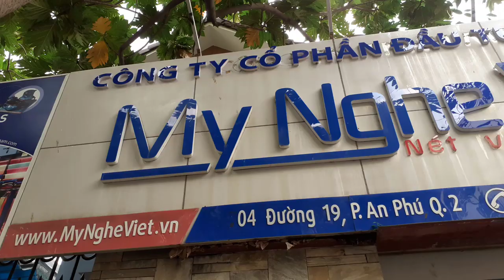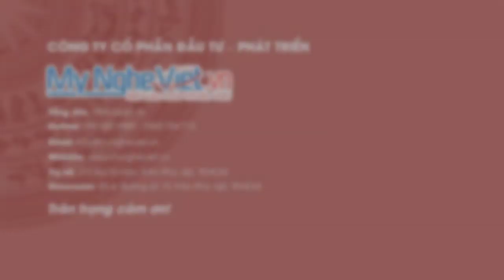Giới Thiệu Các Dòng Hộp, Khay Mứt Sơn Mài Ngày Tết 2022 - Quà Tết Doanh Nghiệp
Hộp mứt sơn mài là sản phẩm được làm từ gỗ, có họa tiết được vẽ và đắp nổi. với thiết kế nắp bên ngoài có nhiều màu sắc khác nhau để bạn dễ dàng lựa chọn.
Văn phòng: 212 Bùi Tá Hán, Phường An Phú, TP. Thủ Đức, TP. HCM
Trân trọng,
Giám đốc Mỹ Nghệ Việt